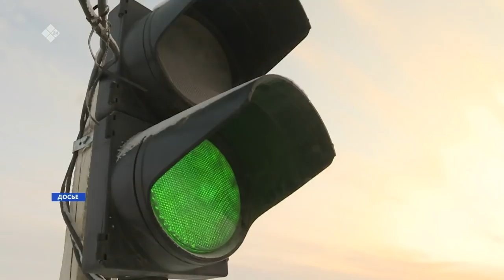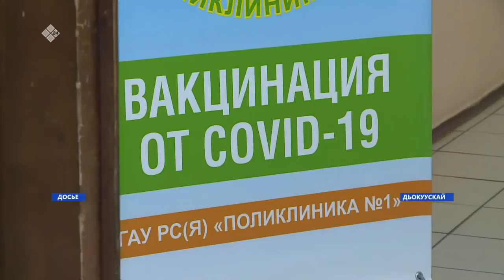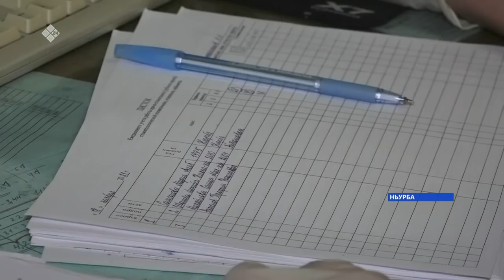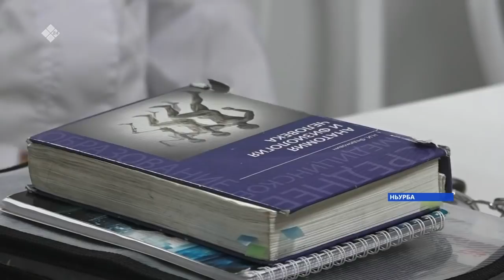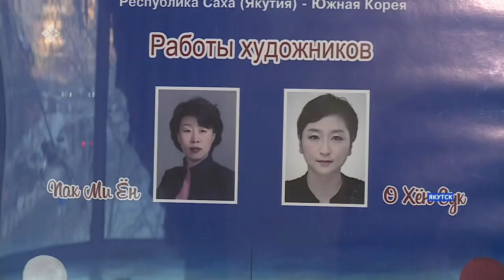«Саха сирэ» информационнай биэрии. Сэтинньи 18 күнэ 18:00ч.